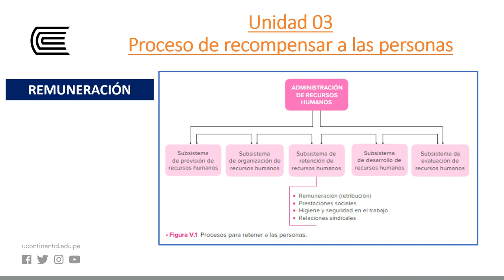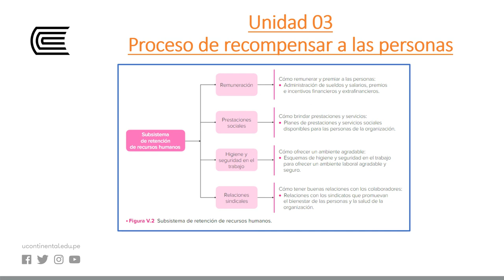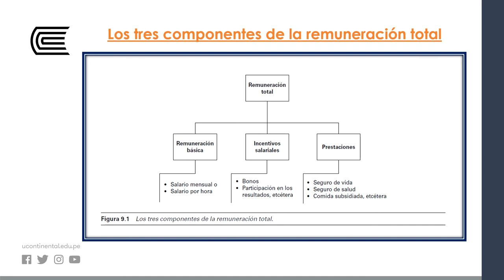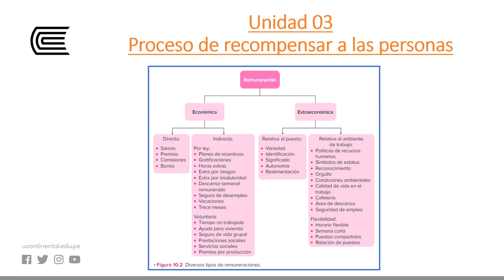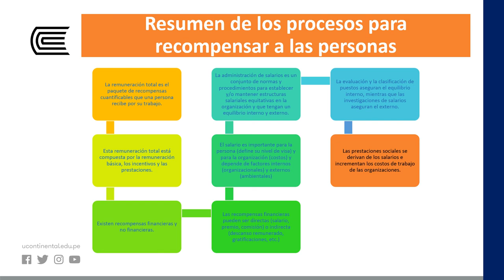Recompensar A Las Personas - Describir la remuneración, incentivos y prestaciones.